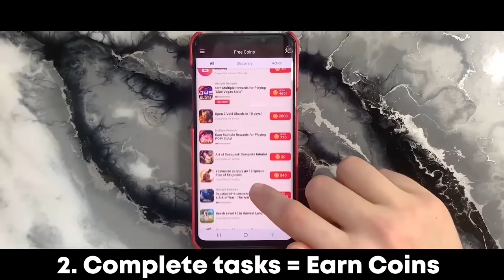Так дайте пацанам посчитать потери ❤️